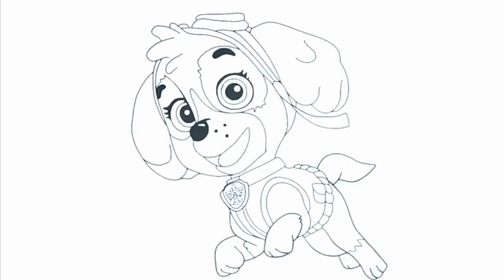Paw Patrol drawing, painting & coloring for kids and toddlers Draw Paw Patrol